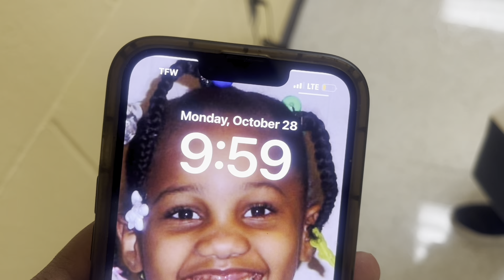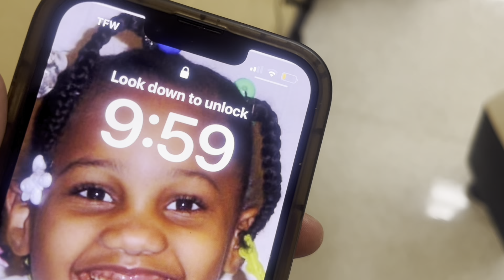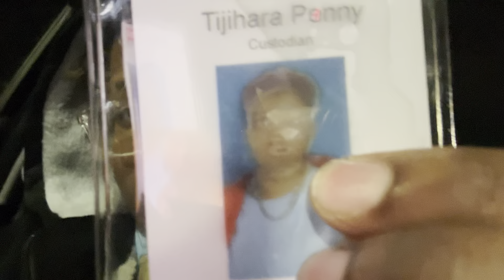Why YOU SHOULD KEEP POSTING Even if NOBODY Watches Vlogtober Day 29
Why YOU SHOULD KEEP POSTING Even if NOBODY Watches

WAD UP JPENNY GANG!

If you are reading this, get to know me DOWN BELOW 👇🏾
Name: Jaii
Age: 21
When is my birthday: March 4th
Where do i live: Ohio
Zodiac sign: Pisces ♓️
What do I use to film? Sony zv1f camera 🎥
What do I use to edit? Capcut Pro

Keep up with JPenny (Social Medias)